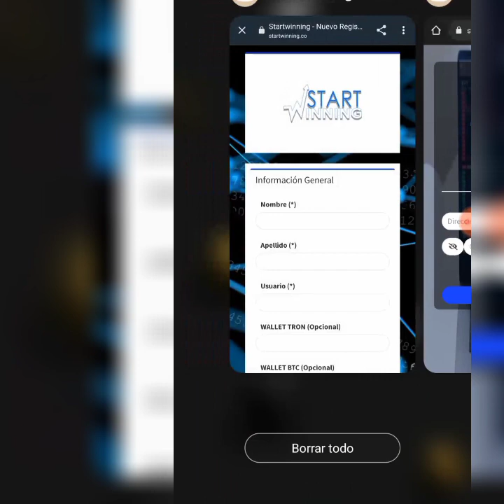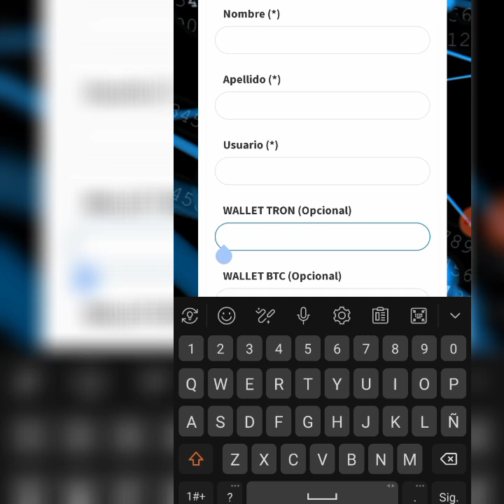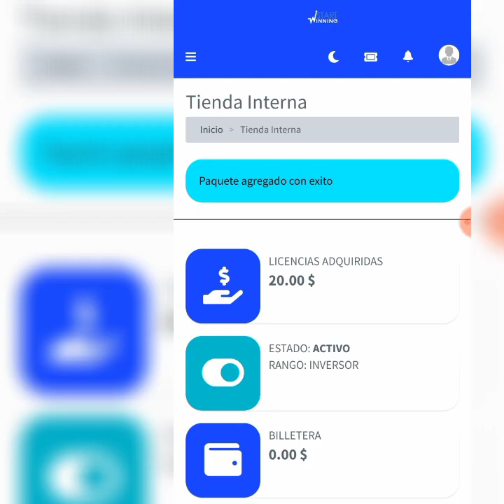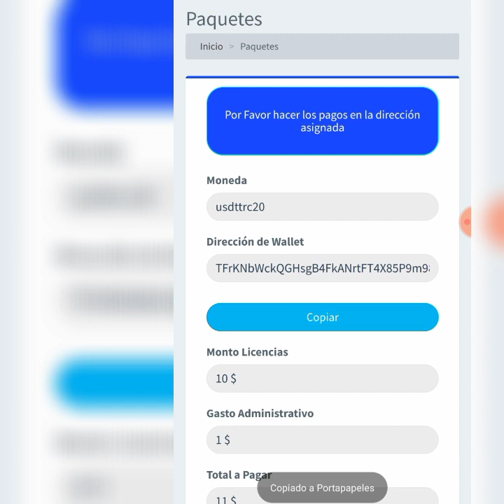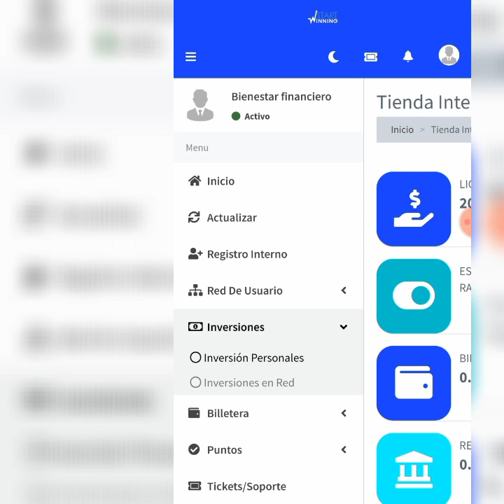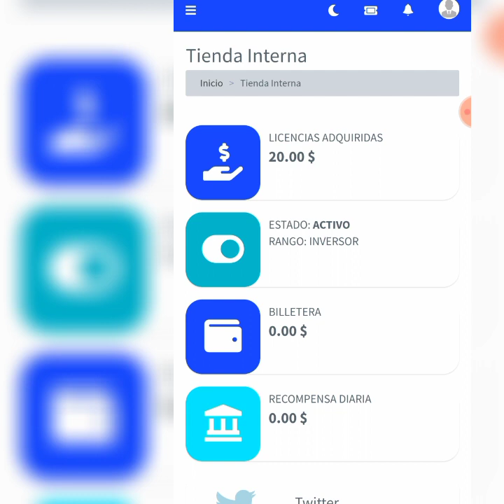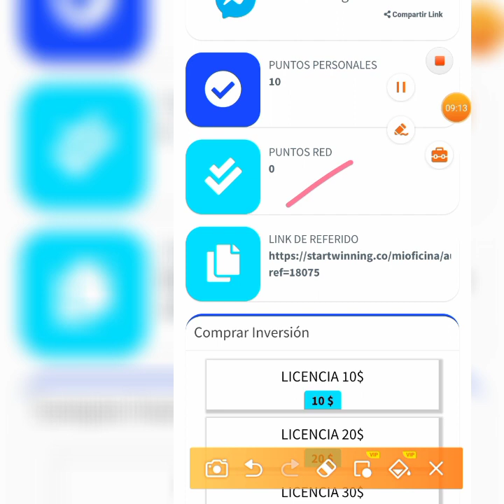🔰START WINNING|PLATAFORMA DE INVERSIÓN A LARGO PLAZO|TUTORIAL😎🤑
validar/33
🔗Canal de Telegram
🔥START WINNING🔥
🛑 Enlace de Registro
Billetera o cartera que uso:
💰Binance
Minería en la nube pagando💸
🔥IPC INTELLEGIN PRIME CAPITAL
📜Aviso Importante📜

🤑BIENESTAR FINANCIERO🤑